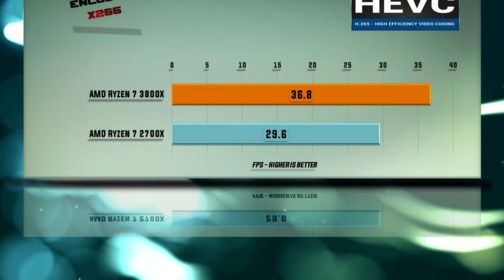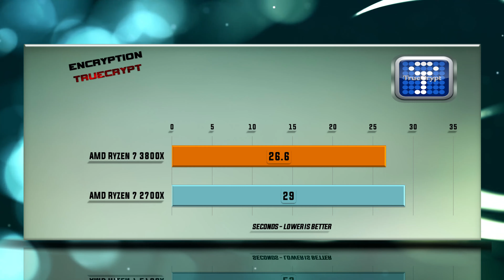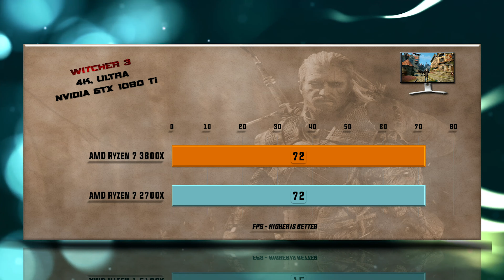Ryzen 7 3800X vs Ryzen 7 2700X Benchmarks | Test Review | Comparison | Gaming | 13 Tests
AMD Ryzen 7 3800X vs AMD Ryzen 7 2700X BENCHMARK

Ryzen 7 3800X CPU specs: AMD Socket AM4, Process size – 7 nm, DDR4 Support, Performance – Cores 8, Threads 16, Processor Base Frequency 3.90 GHz, Max Turbo Frequency 4.50 GHz, Cache L3 32 MB, Generation – ZEN 2, TDP 95W, OPN Tray 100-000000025 OPN PIB, 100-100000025BOX.